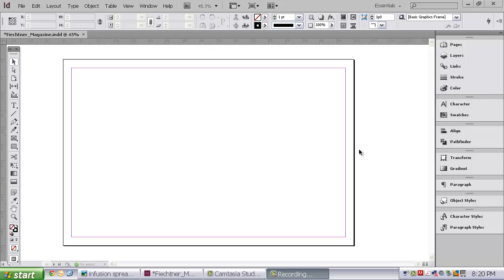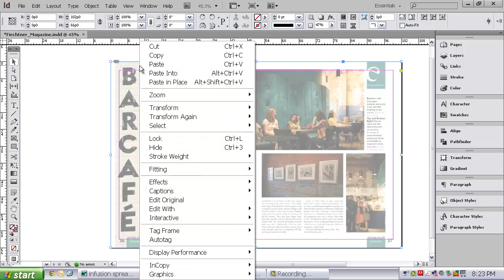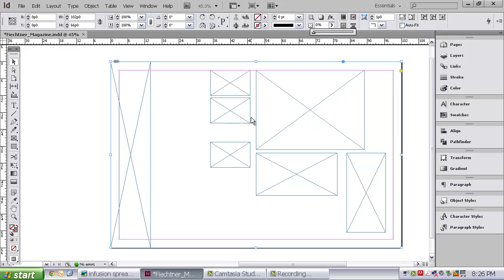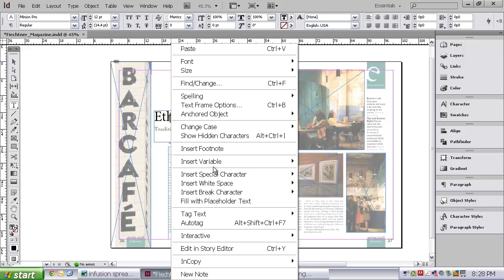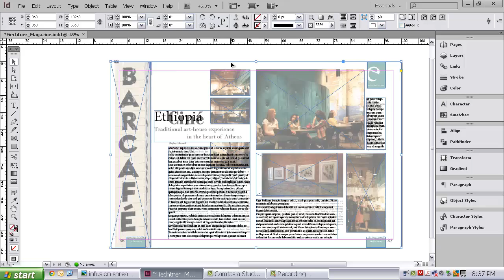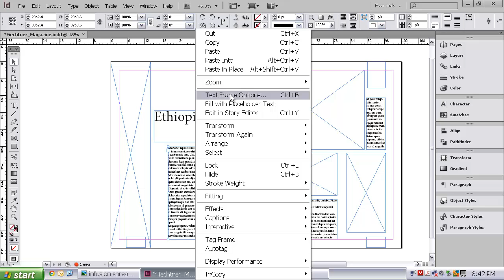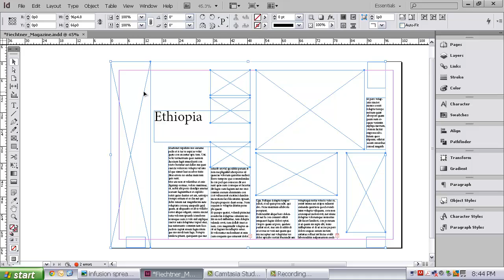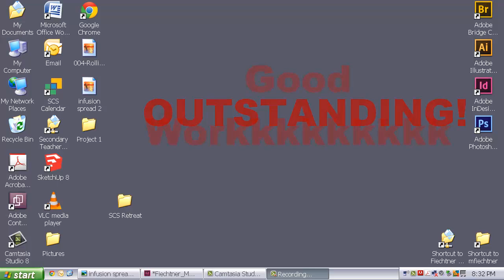Magazine Layout In-Design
You will use this tutorial to set up the basic elements of your layout.  Picture, text and graphics placholders will be placed so you are ready to start the more advanced tutorials on Photo, fonts and graphics.